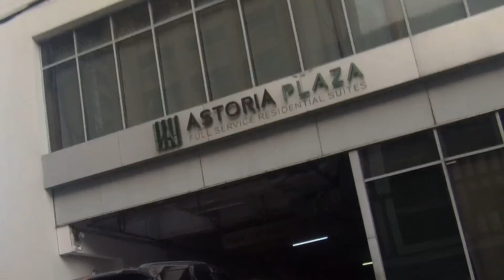Complementary buffet at Astoria Plaza